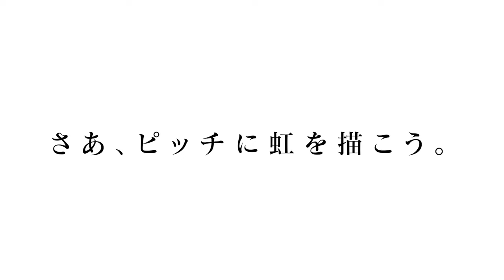岩本輝雄が選ぶフリーキックの怪物たち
サッカーの中でも最も美しいプレー「フリーキック」
そんな芸術的なプレーを現役時代に何度も見せた男、
元サッカー日本代表・岩本輝雄が
５１歳になった今なお憑りつかれているフリーキックの魅力を
追求していくフリーキック専門チャンネルです。

【岩本テル　プロフィール】
岩本輝雄
1972年5月2日、神奈川県横浜市金沢区出身。
ベルマーレ平塚を皮切りに名古屋グランパスエイトを退団するまで
6チーム（ベルマーレの前身、フジタを除く）に在籍した。
 2004年に名古屋グランパスエイトを退団後、約2年間選手生活から遠ざかっていたが、
2006年10月、ニュージーランドのオークランド・シティFCと契約を結び、
12月に行われたFIFAクラブワールドカップのオセアニア地区代表として2試合に出場した。

【在籍チーム】
1991年ー1993年　フジタ
1994年ー1997年　ベルマーレ平塚
1998年　　　　　 京都パープルサンガ
1999年　　　　     川崎フロンターレ
2000年　　　　　 ヴェルディ川崎
2001年ー2003年　ベガルタ仙台
2004年　　　　　 名古屋グランパスエイト
2006年　　　　　 オークランド・シティ

【リンク】
岩本輝雄オフィシャルblog